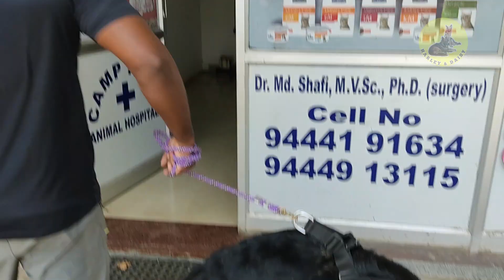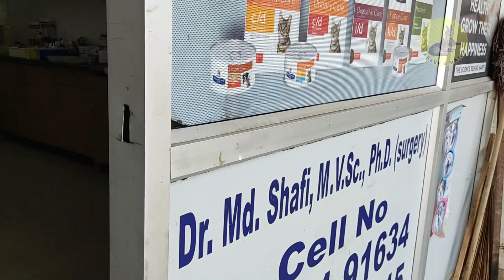Germanshepherd video/ Vlog on daisy's vaccination during lockdown/Harley and daisy/germanshepherds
This video is all about taking daisy for vaccination during lockdown...